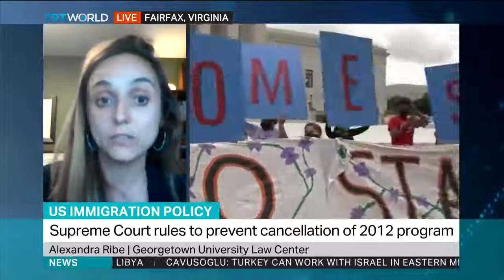US Supreme Court come to its decision in blocking Trump's attempt to axe the DACA programme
How did the US Supreme Court come to its decision in blocking Trump's attempt to axe the DACA programme? Alexandra Ribe from the Georgetown University Law Center explains.